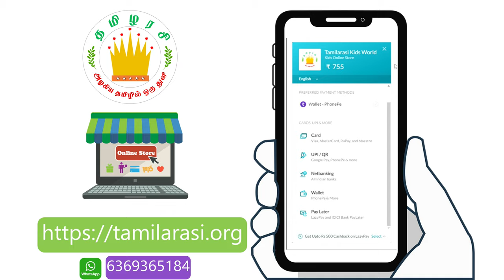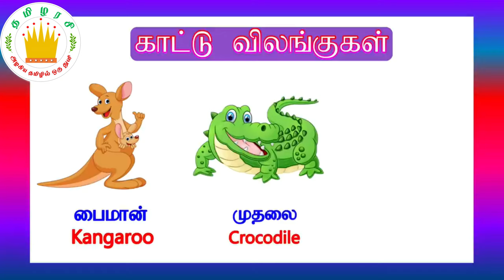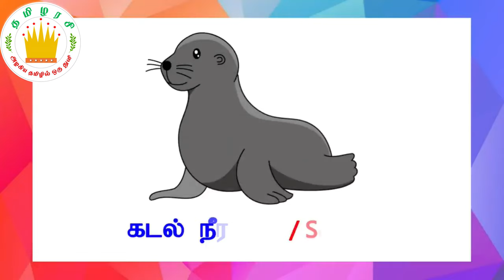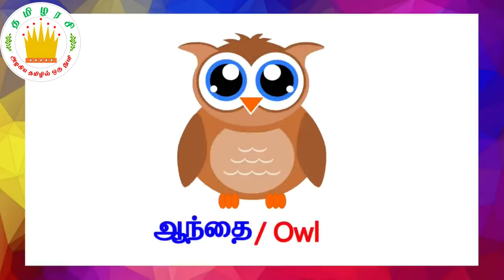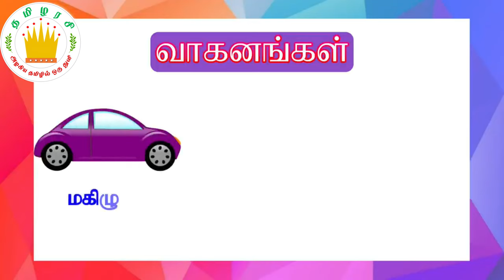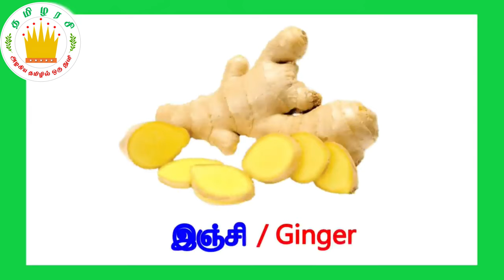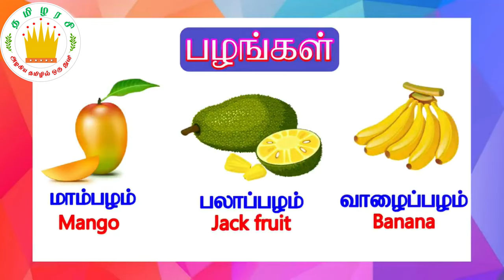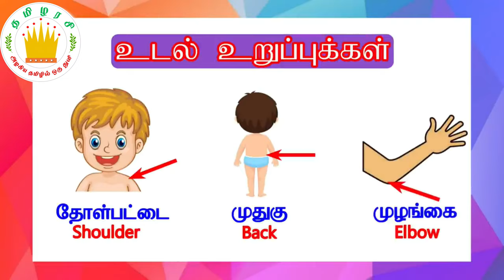வீட்டு விலங்குகள்|Learn Farm animal names in Tamil and English collection for Kids& Children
குழந்தைகளுக்கான அடிப்படைத் தமிழ் | Learn Basic Tamil  and English words for Kids  | Tamilarasi for Kids | தமிழரசி|Tamilarasi

baby first words,first words for toddlers

This video includes all the below topics/words

Parts Of the Body Names in Tamil and English

அ வரிசை சொற்கள் , A Letter Words in Tamil,agara varisai sorkal in tamil,aana aavanna,tamil wordsTamil letters -Uyir Ezhuthukal|Tamil letters learning for children and kids
vehicles,vehicles name,construction vehicles,abc vehicles,